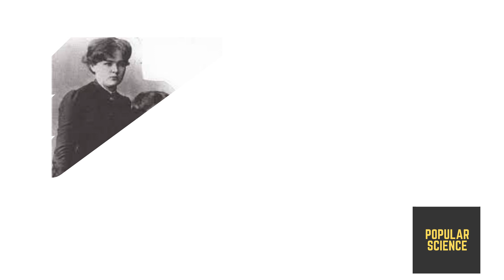Marie Curie | radioactive women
Marie Curie was the first female to win Nobel Prize. She is also the one for the first time to win it twice. Her scientific career changed the course of science forever. Her hypothesis of radiation opened a new branch in science, called Radiation. Her discovery of two new element Polonium and Radium marked a new era for whole science and technology.  She is one of the most celebrated female scientist around the world.

00:00 Introduction
00:23 Birth
00:39 Childhood and family
00:57 Flying University
01:10 Paris and new life
02:13 meeting with Piere Curie
02:41 Becquerel’s radiation
02:59 Marie’s work on radiation
03:21 Marie’s hypothesis and new world
03:43 First Nobel prize
03:53 Discovery of two new elements
04:30 Professor life and Second Nobel prize
04:57 Solvay conference and Marie
05:17 Marie’s legacy